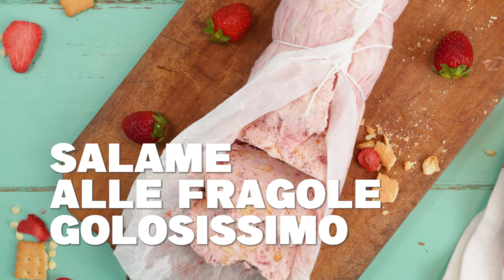Ricetta Salame alle Fragole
Scopri come preparare il golosissimo Salame alle Fragole, un dolce fresco e irresistibile, perfetto per rinfrescare le tue giornate estive! Questo dessert sorprendente combina l'aspetto del classico salame di cioccolato con il gusto cremoso di una cheesecake, regalando un'esperienza unica a ogni morso. La Ricetta del Salame alle Fragole unisce la dolcezza delle fragole fresche alla cremosità del mascarpone, creando un mix perfetto di sapori e consistenze.

Le gocce di cioccolato bianco e i biscotti secchi aggiungono una croccantezza piacevole che rende questo dolce una vera delizia per il palato.

Non perdere l'occasione di stupire i tuoi amici e familiari con un dolce che non solo ha un aspetto scenografico, ma che conquista anche per il suo sapore unico e inimitabile. Clicca sul video e preparati a deliziarti con il Salame Dolce alle Fragole!